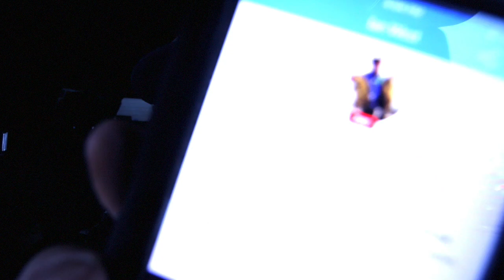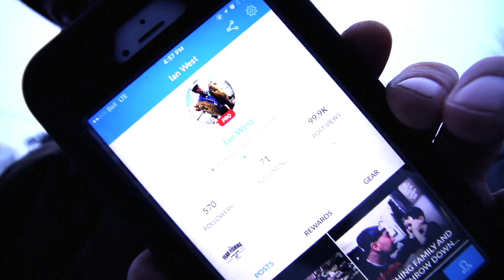Race to a 100K!!! FearFishing Vlog 60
We finish designs for the new FearFishing clothing, and I watch the clicker on my NPS account hit 100K!